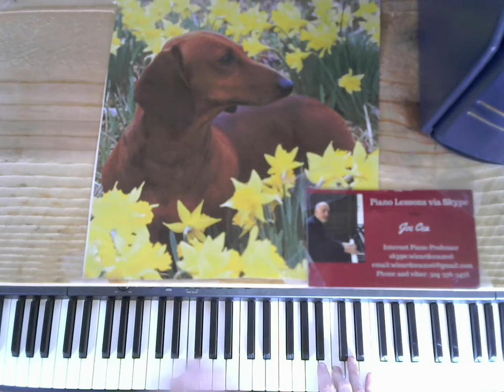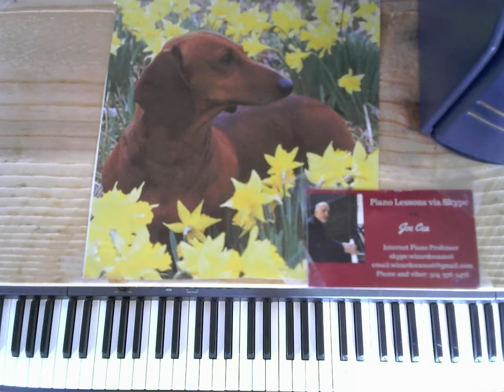Original Jazz Piano Arrangements- Time after Time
Original Jazz Piano Arrangements

 Sheet music available in PDF form.

    skype: wizardcea2016

Your support helps keep music alive

Recommended Books

Debussy

Joplin